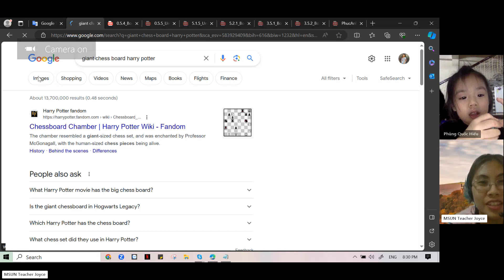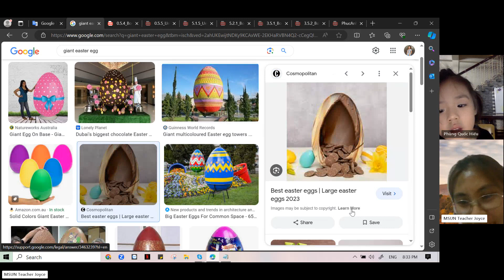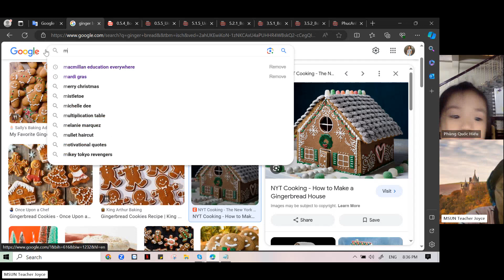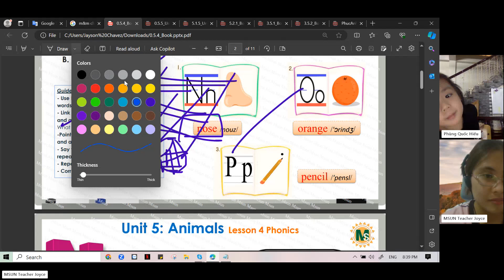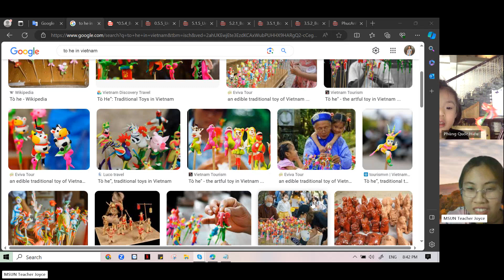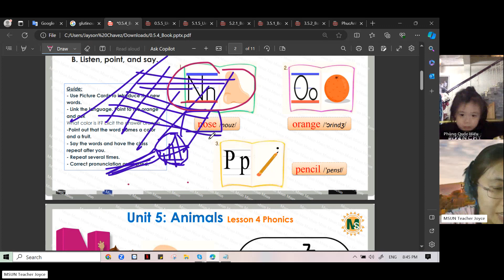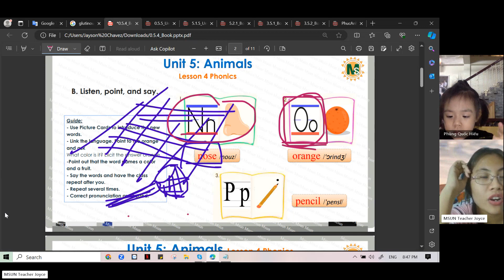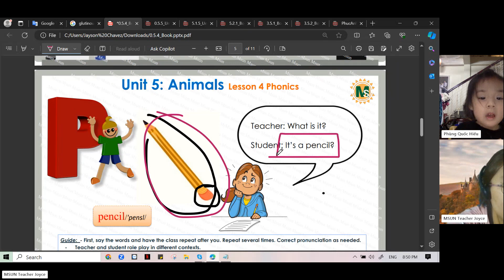Ong học tiếng Anh 21/11/2023